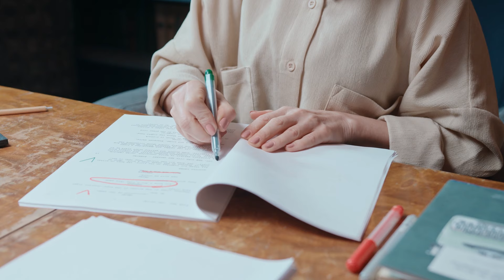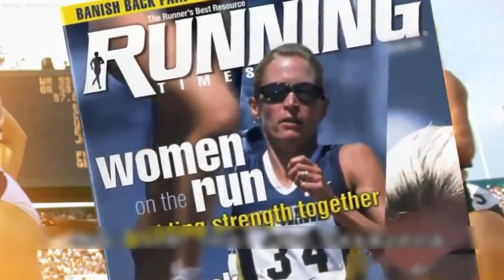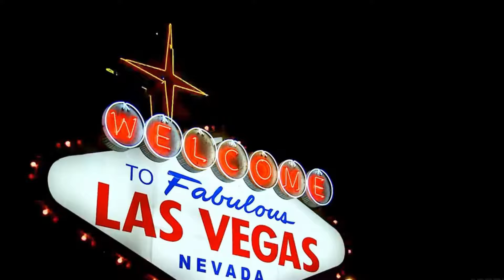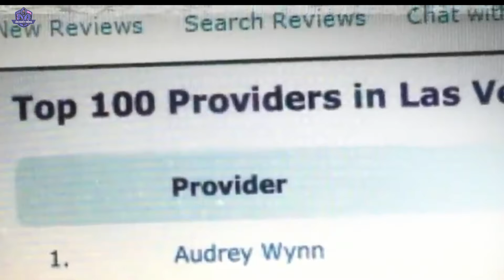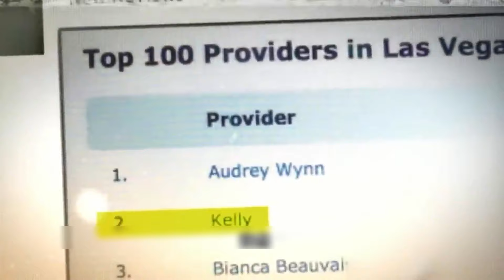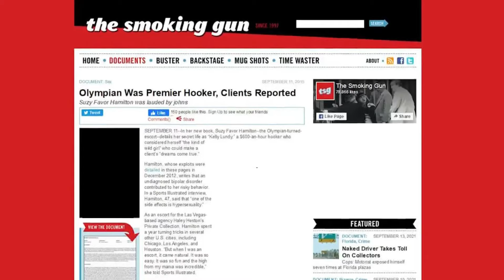Bất Ngờ ! Nhà Vô Địch Điền Kinh Mỹ Trở Thành Gái Gọi Cao Cấp | Án Khét Tiếng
Cuộc sống này quả là không thiếu những cú twist khiến ta ngã ngửa. Hôm nay, mình sẽ mang đến cho các bạn câu chuyện về cuộc đời của một cô nàng vận động viên tên Suzy Favor Hamilton. Suzy từ nhỏ đã có tài năng đặc biệt và từng là ngôi sao sáng trong làng chạy nước rút của Mỹ. Cô từng ba lần tham gia Thế vận hội và gần như lần nào cũng giành được cúp vô địch chạy cự ly gần và chạy xa của nước Mỹ, thiết lập hai kỷ lục quốc gia. Thế nhưng không ai ngờ rằng ngôi sao sáng ấy sau khi giải nghệ lại chọn một con đường vô cùng khó hiểu: trở thành gái gọi. Vậy thực hư câu chuyện ra sao?
Nhà Vô Địch Điền Kinh Mỹ Trở Thành Gái Gọi Cao Cấp | Án Khét Tiếng